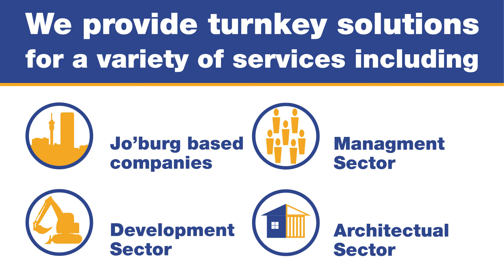Turnkey solutions that benefit your business...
Egoli Gas engineers custom turnkey solutions to best benefit your business.